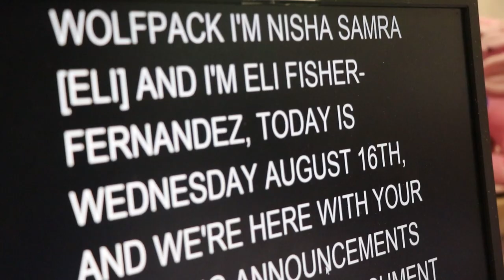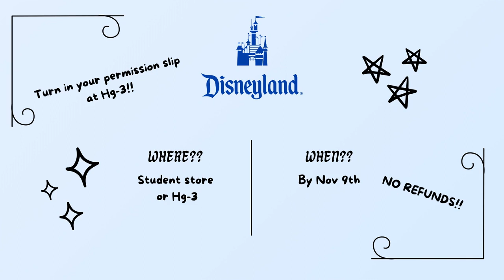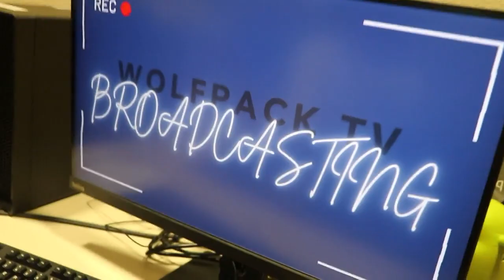COHS WPTV - 11/06/23